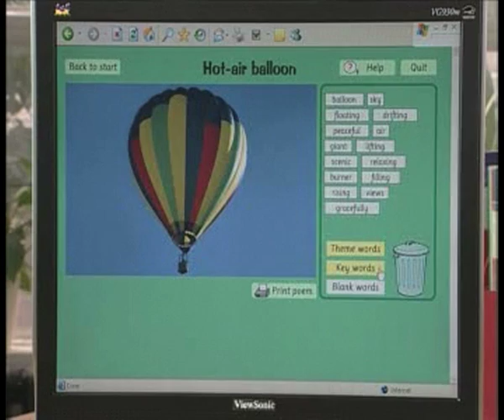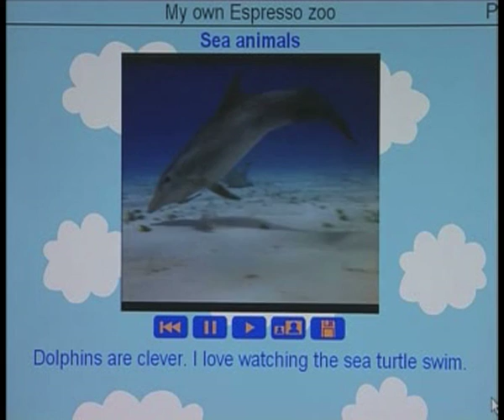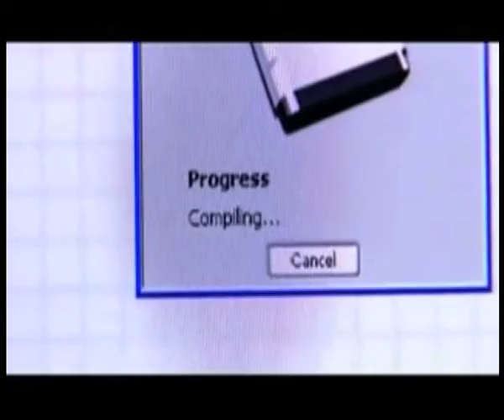Cutting Edge TEACHnology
Universal is an all-Apple 1:1 school with an age-appropriate Apple computer (iPod/iPad/Macbook) for each learner. Our relationships with technology powerhouses such as Apple, Google & Espresso allow us to make technology a way of life at Universal.